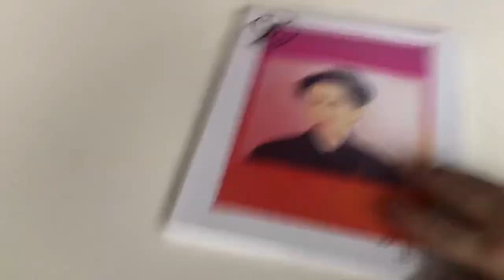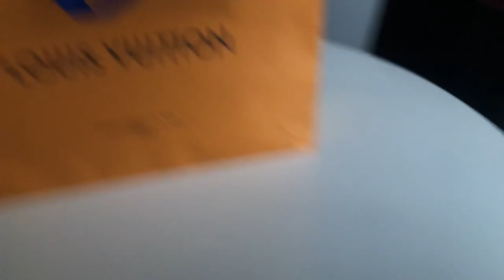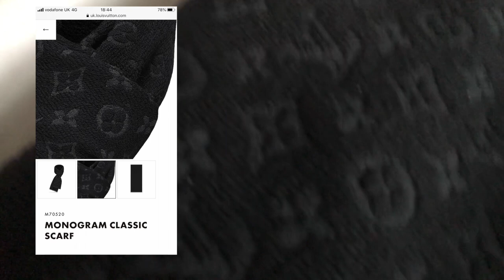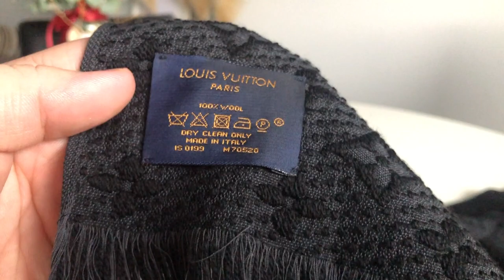Louis Vuitton // Classic Monogram Scarf Unboxing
Hi all,
Here is a quick unboxing video of my latest and last pick up of 2019, my new scarf.

//TO BUY//

//VIDEOS//

//People Mentioned//